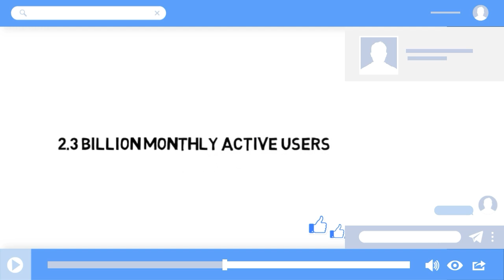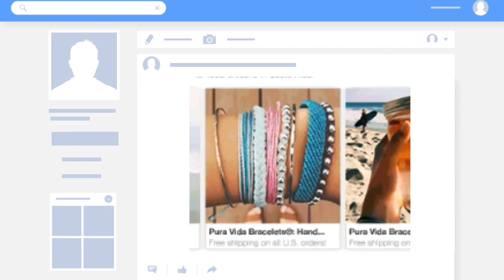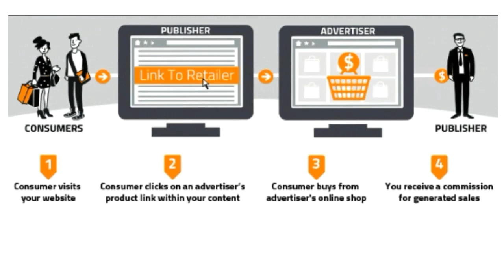PAANO KUMITA SA FACEBOOK | MGA PWEDING PAGKAKITAAN SA FACEBOOK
5 Tips PAANO KUMITA SA FACEBOOK | MGA PWEDING PAGKAKITAAN SA FACEBOOK.